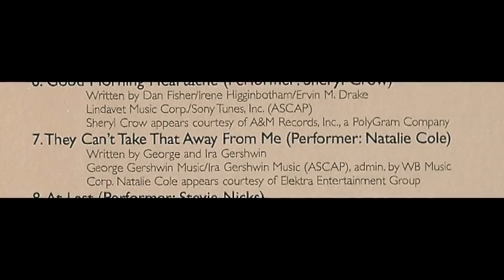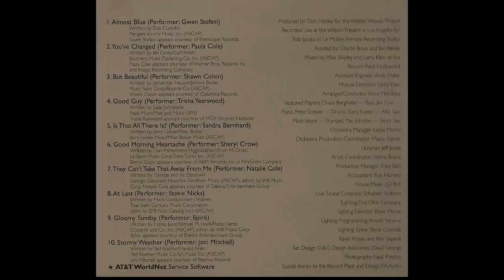Natalie Cole - They Can't Take That Away From Me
ALBUM: Stormy Weather LABEL: AT&T Presents Year: 1998
From the AT&T special release CD (and one of the best things I ever got in the mail!). This concert, April 16, 1998, was held for the benefit of the Walden Woods Project and the Thoreau Institute. It was produced by Don Henley and recorded live at the Wiltern Theater in Los Angeles. It featured a dazzling array of top contemporary female vocalists singing pop & jazz standards from the 30's - 50's and is some of the best music you will experience.
The Fabulous Ladies:
Joni Mitchell, Sheryl Crow, Trisha Yearwood, Paula Cole, Sandra Bernhard, Natalie Cole, Shawn Colvin, Bjork, Stevie Nicks and Gwen Stefani.
Musical Director: Larry Klein
Arranger/Conductor: Vince Mendoza
Featured Musicians:
Chuck Berghofer - Bass, Jim Cox - Piano, Peter Erskine - Drums, Gary Foster - Alto Sax, Mark Isham - Trumpet, Plas Johnson - Tenor Sax and the rest of the 66 piece El Nino Orchestra.